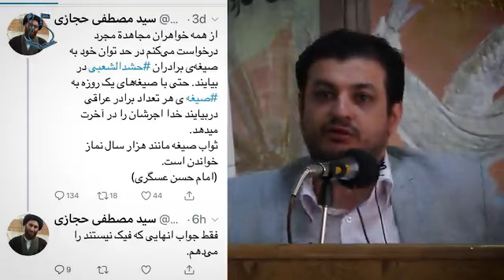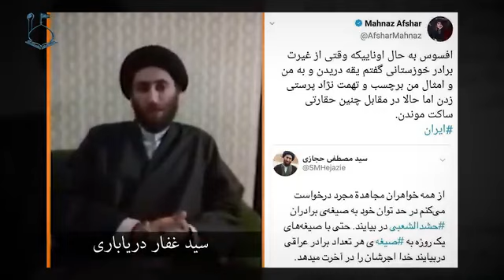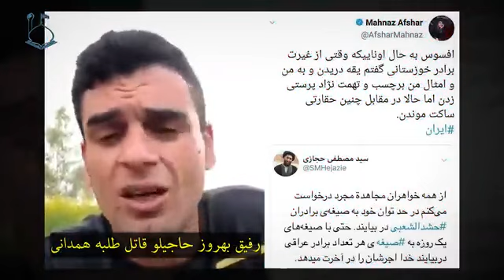پرونده یک قتل ... || رائفی پور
🪙🪙کمک مالی

اگر هیچ کدوم از راه های بالا براتون مقدور نیست ، میتوانید با اشتراک گذاری کانال به رشد کانال کمک کنید و مهناز افشار
📌طلبه همدانی